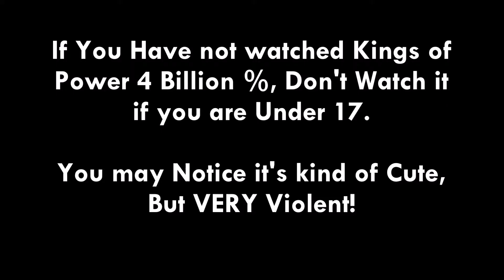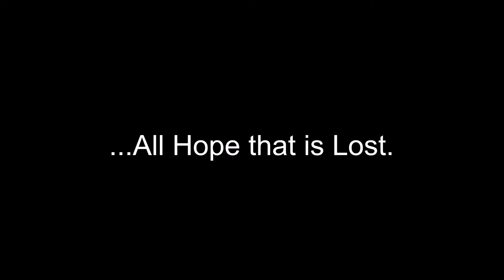Coney Watches Kings of Power 4 Billion %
Something about Kings of Power 4 Billion %, A Very Violent Video Created by Paul Robertson and his Friends in 2008.

Even Try Getting Kings of Power 4 Billion % off your Mind by Watching Greeny Phatom Videos